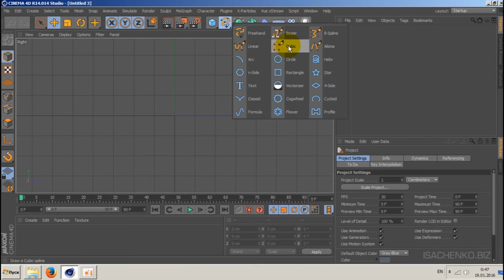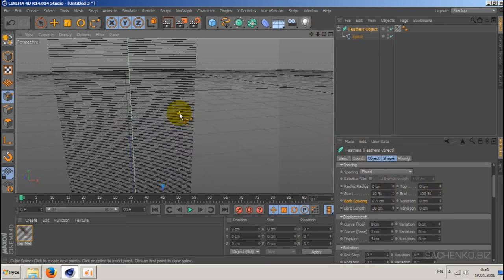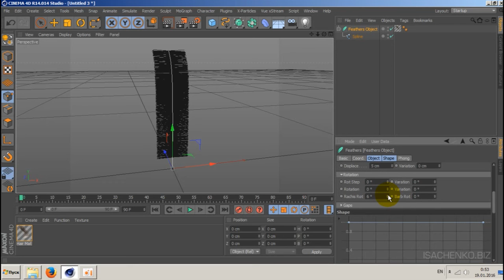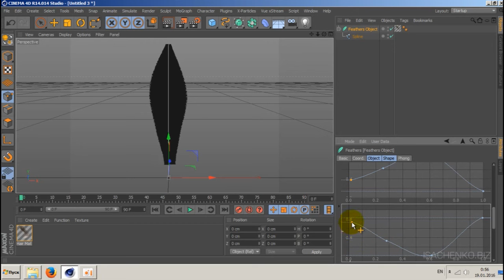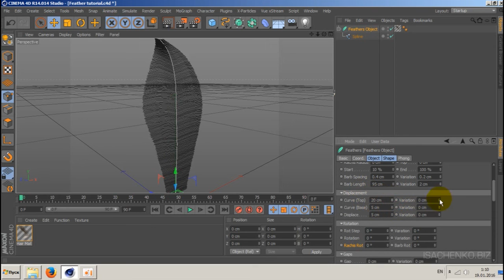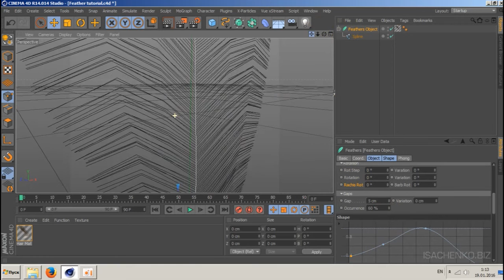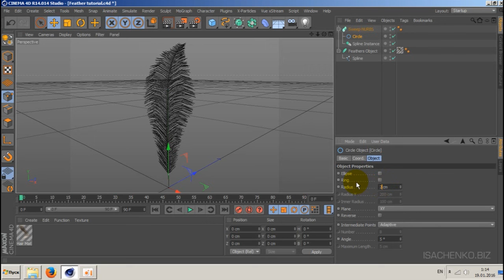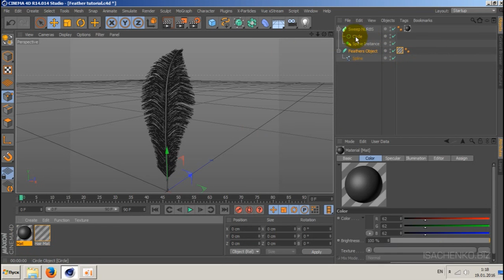Cinema 4D / создание пера с помощью Feathers Object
В этом уроке научимся создавать и настраивать перья в Cinema 4D с помощью специального инструмента Feathers Object.